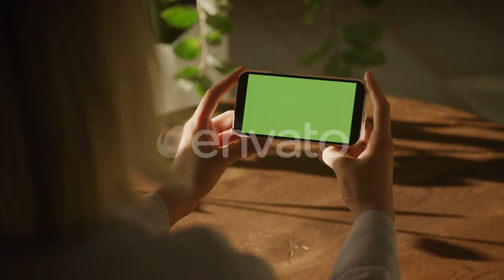Green Screen Smartphone